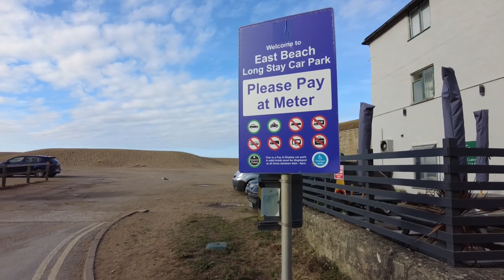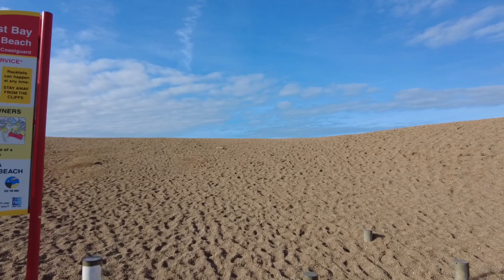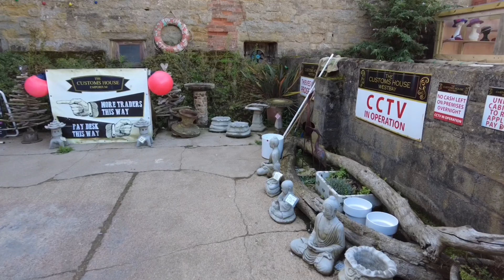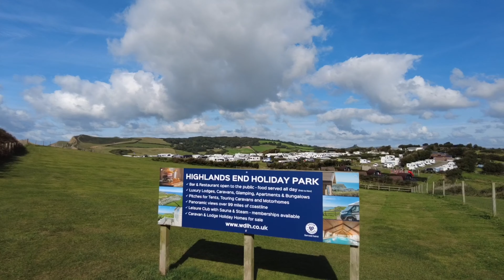Exploring West Bay Dorset | Beach & Cliff Top Walk.Day 2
Exploring West Bay Dorset.
Day 2 We take a walk into West Bay have a nice wonder around followed by a walk on the beach with Skye and a Cliff Top walk.

Drone Flights & Pictures Around Britain.

Please - share, leave a comment, click subscribe (it's free), click the bell icon for notifications of all our new videos on our Motorhome Trips, Drone Flights, Arrival Site Walks, Walks With Skye. Etc

Cameras Used.
Iphone 14.

Drones Used.
DJI NEO.